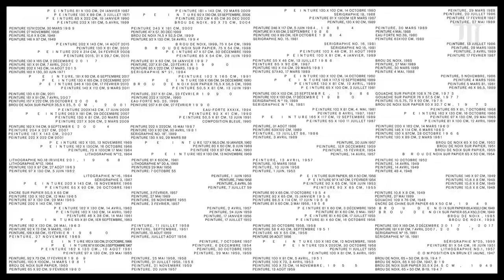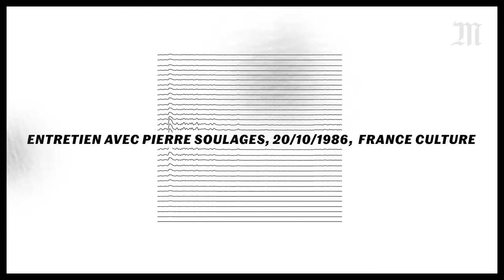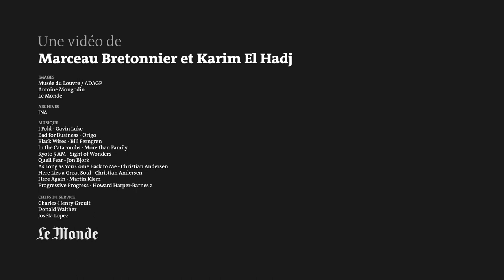Mort de Pierre Soulages : comment faire de l'art avec du noir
Génie de la rencontre du noir et de la lumière, le peintre français Pierre Soulages est mort, à 102 ans, le 26 octobre. Pourquoi le noir ? Et pour quoi faire ? Explication et plongée au cœur de l’« outrenoir », en vidéo.

Des œuvres noires, toutes noires ? Pierre Soulages sublimait cette couleur. Pour y arriver, il disait peindre des « relations » : celles qui unissent la couleur noire, la matière et la lumière. Résultat : des reflets et des contrastes plus ou moins prononcés, sur la surface accidentée de tableaux souvent imposants.

"Le Monde" vous propose une plongée dans le noir inoubliable de Pierre Soulages, en vidéo.